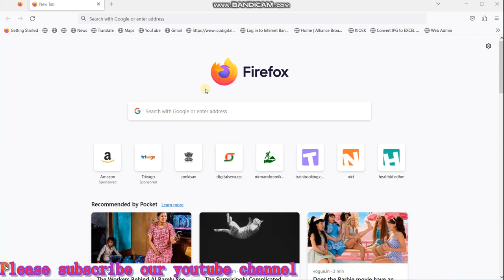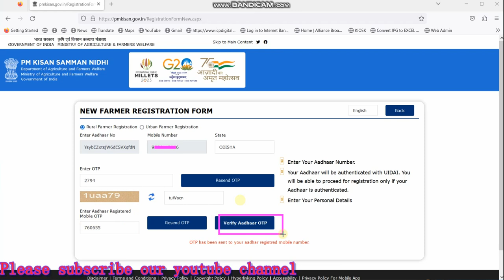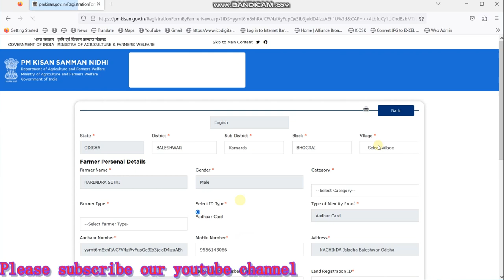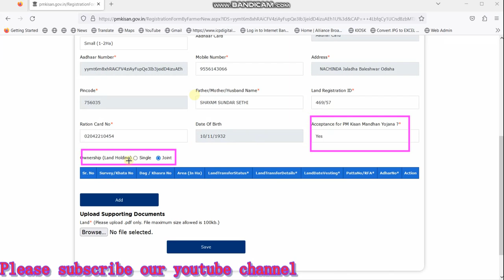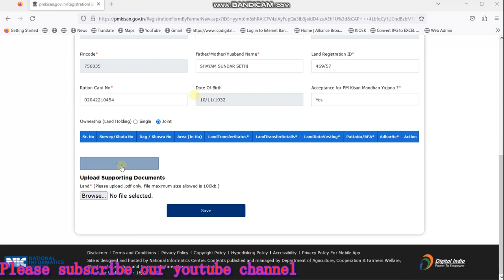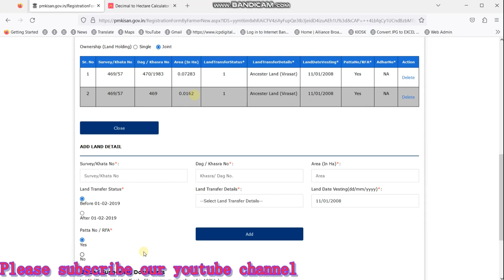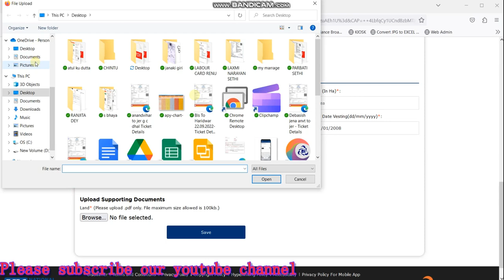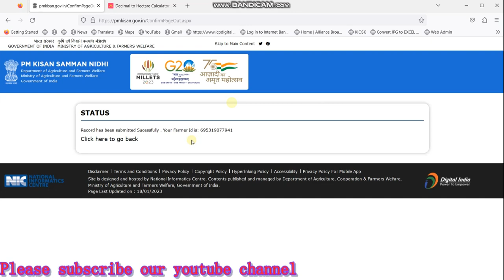pm kisan New registration 2023 Odisha। Pm kisan new registration kemiti kariba ! pm kisan Apply Odia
pm kisan New registration 2023 Odisha। pm kisan online apply 2023 Odisha /pm kisan yojana 2023 Apply

Your Quires -
pm kisan new registration 2023 odia
pm kisan new registration 2023 odisha
pm kisan online apply 2023 odisha
pm kisan new farmer registration odia